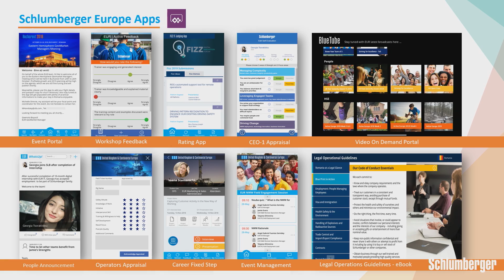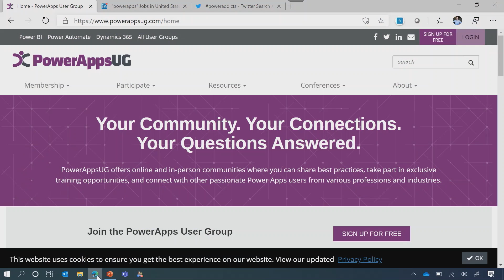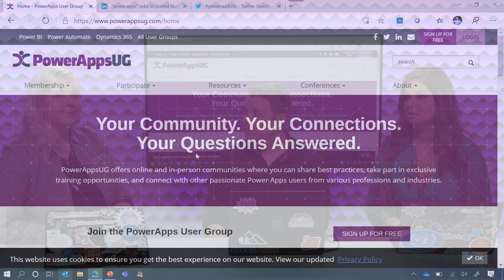How to solve business problems using Power Apps with Ryan Cunningham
In this show, Dona and Sarah talk to the legend that is Ryan Cunningham, the master of (all) Power Apps. Listen to an in-depth discussion on what's at the heart of solving customer problems and how Power Apps can achieve this.